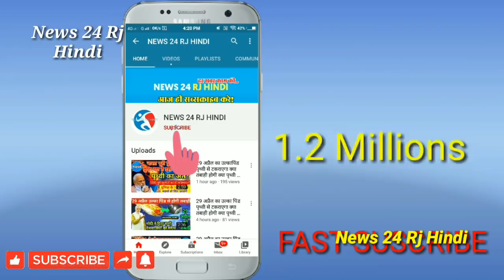ज्योतिरादित्य सिंधिया जल्द करेंगे कांग्रेस में वापसी,,सिधिंया के इस्तीफे को लेकर पायलट का बड़ा ऐलान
News24RjHindi यूट्यूब पर भारत का सबसे तेजी से बढ़ता हुआ न्यूज़ चैनल है जो आपके लिए लेकर आता है देश दुनिया की चुनिंदा कवरेज इन पार्टी की होती है दर्शकों की नजर राजनीति, व्यवसाय, खेल, मनोरंजन, साहित्य, शिक्षा, स्वास्थ्य तथा विभिन्न घटनाचक्र और मुद्दों पर हमेशा अपने आप को अपडेट रखने के लिए सब्सक्राइब करिए और देखते रहिए आपका अपना भरोसेमंद News24RjHindi...

News24RjHindi..